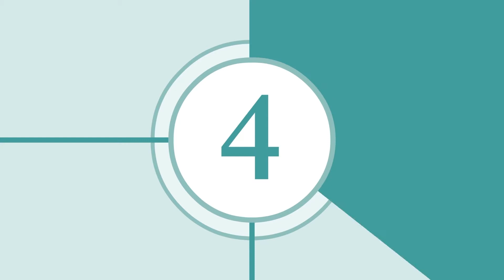Líderes que inspiran Nuevo León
Te invitamos al diálogo dirigido por Antonio Mohamed y moderado por Lorenia Canavati. Donde Antonio Mohamed nos platicará acerca de cómo su éxito detrás de las canchas como futbolista argentino lo trasladó a la dirección Técnica, teniendo una carrera exitosa en ambas facetas.
Conoceremos más de cómo el Director Técnico del equipo de Rayados ha sido una de las piezas claves para lograr la permanencia del equipo en la Primera División en 1999, una de las etapas más apremiantes en la historia del club.
¡Te esperamos este jueves 15 de octubre a las 8pm en nuestras redes!